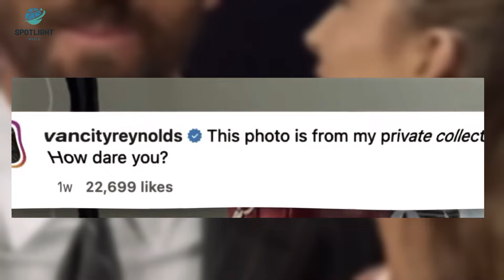Blake Lively Trolls Ryan Reynolds Over Adorable 'Ugliest Dog' Video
Blake Lively humorously reacts to Ryan Reynolds' latest Instagram video featuring Dogpool, the 'ugliest dog in Britain,' sparking playful banter and swooning fans. Catch all the fun as the couple navigates busy schedules, parenting, and the upcoming release of Deadpool 3.

Song: news room news  youtube studio liabrary [NCR Release]